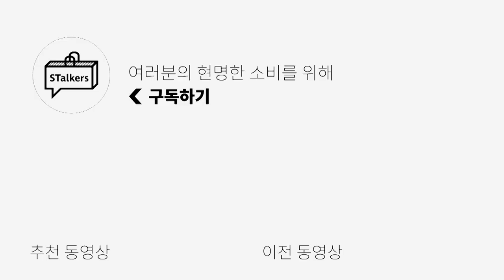우선적으로 갖춰야할 남자 가을 옷 필수 기본템! (PART.1)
요즘 날씨가 선선해지면서
이제 슬슬 옷장 정리를 할 시간이 다가오는데요!

FW 시즌에 맞춰서 옷장에 있으면 좋을
기본템들을 정리해봤습니다!

필수는 아니지만 있으면 활용도가 좋은 제품들이기에
없으시다면 옷장에 넣어두시는걸 추천드려요!!

0:00 오프닝
0:31 롱 슬리브
1:00 [추가템] 스트라이프 티셔츠
1:43 화이트 셔츠
2:28 [추가템] 오버핏 셔츠
3:04 후드티&후드집업
3:57 니트
4:59 [추가템] 칼라&집업 니트
5:21 가디건
5:47 슬랙스
6:36 청바지
7:05 치노팬츠
7:49 스웻팬츠
8:21 엔딩